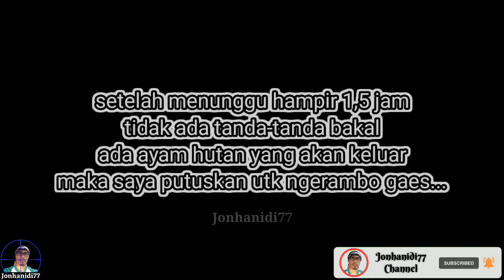SPOT AYAM HUTAN MALAH POIN TEKUKUR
Assalamualaikum